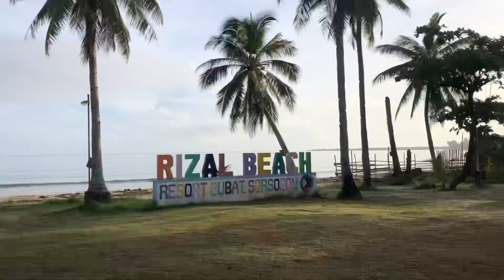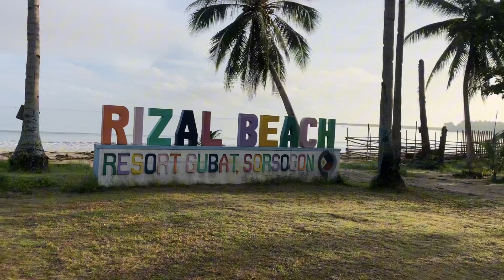Product made of shells at Crab nakita sa dalampasigan ng Rizal Beach, Sorsogon.